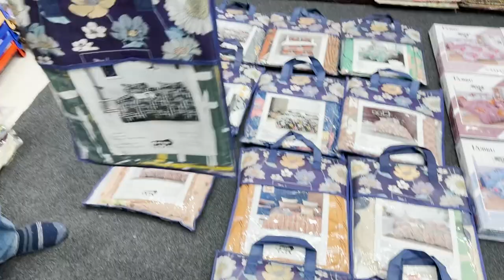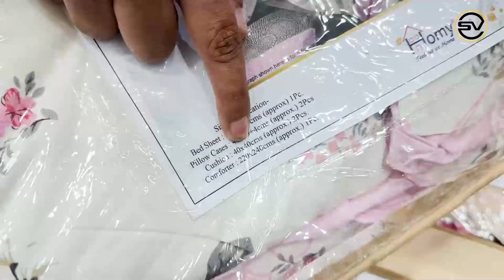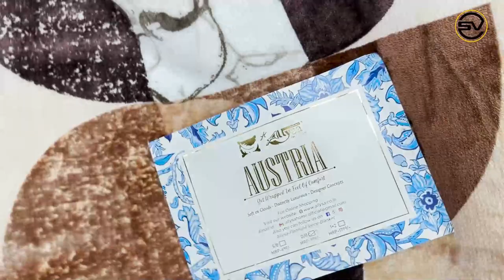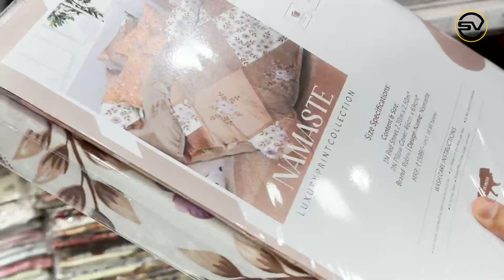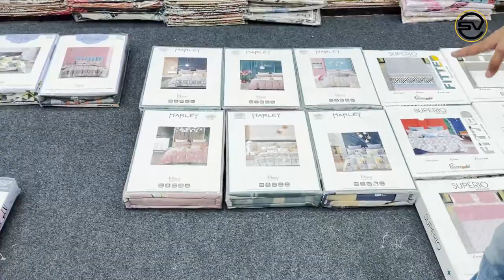Bedsheet Dohar Comforter Latest Collection 2023 Part 2 🔥From Kunal Furnishing Chandni Chowk ✅ Part 3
Bedsheet Dohar Comforter Latest Collection From Chandni Chowk Cloth Market 2023 Ultimate Guide to New Bed Sheets, Comforters, Dohars, and Quilts: Wholesale & Retail
Discover the Best Bedding Deals: Wholesale & Retail Bed Sheets, Comforters, Dohars, and Quilts
Upgrade Your Bedroom with High-Quality Bedding: Wholesale & Retail Options
Everything You Need to Know About Bed Sheets, Comforters, Dohars, and Quilts: Wholesale & Retail
Wholesale vs. Retail: Unveiling the Best Bedding Options - Bed Sheets, Comforters, Dohars, and Quilts
Transform Your Bedroom with Wholesale and Retail Bed Sheets, Comforters, Dohars, and Quilts
Uncover the Latest Trends in Bedding: Wholesale & Retail Bed Sheets, Comforters, Dohars, and Quilts
Wholesale & Retail Bedding: New Arrivals, Discounts, and More - Bed Sheets, Comforters, Dohars, and Quilts
Enhance Your Sleep Experience: Wholesale & Retail Bed Sheets, Comforters, Dohars, and Quilts
Choosing the Perfect Bedding: Wholesale & Retail Options - Bed Sheets, Comforters, Dohars, and Quilts
Elastic Fitted Bed Sheets 100% Cotton Fitted Bed Sheets Review
COTTON BED-SHEETS Bedsheet Latest Collection From Chandni Chowk Cloth market Export Quality Comforters  Bed Sheets  Bed Cover comferters dohars dohar with pillow cover cheapest bed sheet bed sheet with pillow cover bed sheet for gifting best gift under rs 500 besst dohar for gifting pillow cover bedsheet-comforter Wholesale Quilt Blankets Bedsheet Chandni Chowk How to sew a pillow Case Easy Pillow Cover Design Simple pillow Cover Best Comforter and Quilt Review Blanket, Comforter by SOLIMO Brand  Best Comforters In India 2023 How to choose best comforter BED STYLING  LUXURIOUS BEDDING Chandni Chowk Bedsheets Wholesale Market Bedsheets Comferter Manufacturer Cloth Market

Shop Address:
KUNAL FURNISHING
4415 Church Mission Road Cloth Market Katra Ghel Khari Baoli Chandni Chowk New Delhi Delhi 110006

Are you looking to promote your business on YouTube?
Krishan Mehra
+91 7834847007